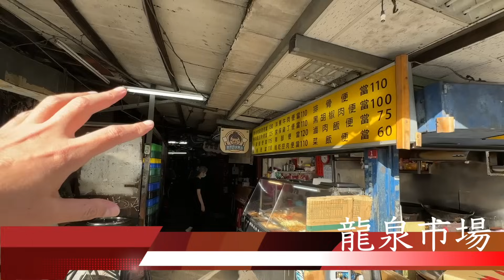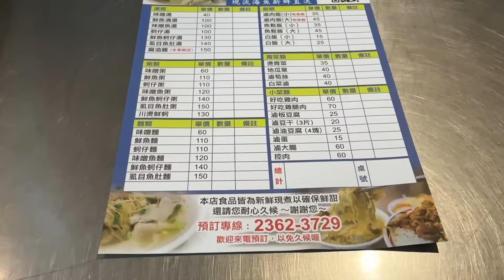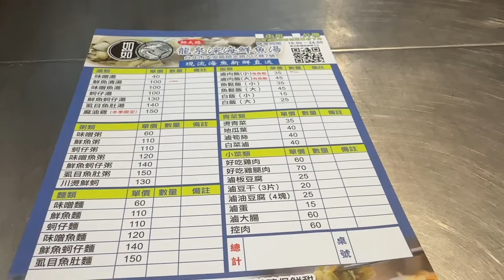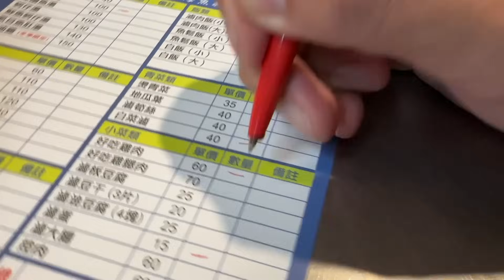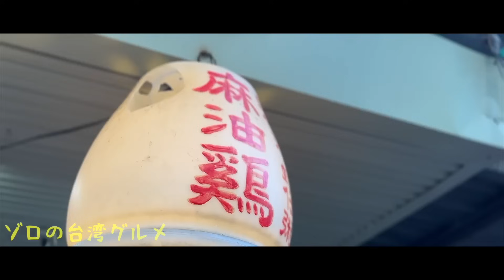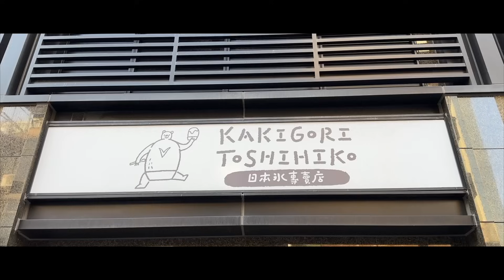【台湾グルメ⑤⑦⑦】日本人大感動！台湾の古びた商店街の屋台飯がたまらなく美味い！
そんなあなたに必ず役立つ絶品3星台湾ローカルグルメをまとめた再生リストはこちら♪😌

1、本音で、わかりやすい

3、3星評価システム

※3日に1回20時に更新します(※日本時間)